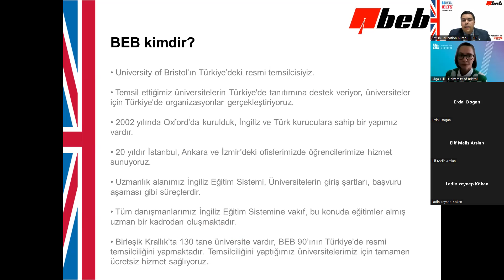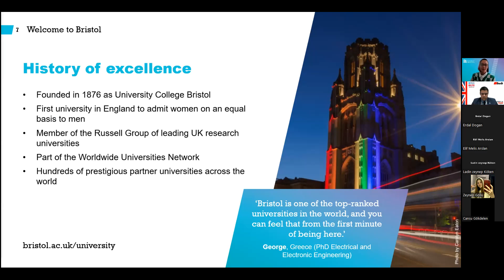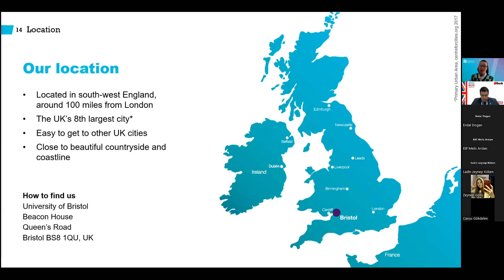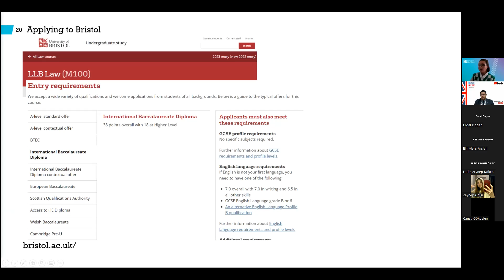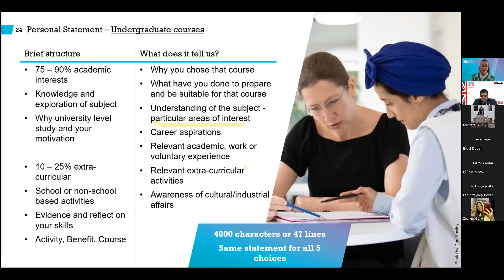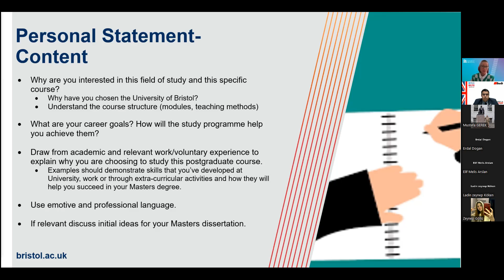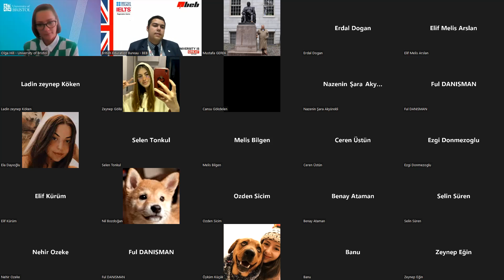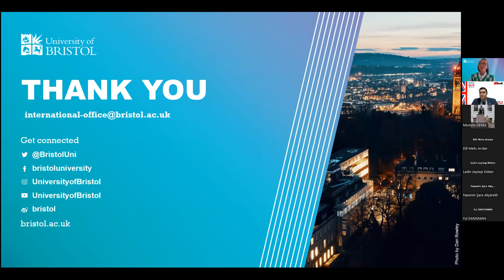Personal Statement (Niyet Mektubu) Hazırlama Eğitimi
İngiltere Üniversitelerine başvurulardaki en önemli belge olan ve Motivasyon Mektubu olarak da bilinen Niyet Mektubu'nun (Personal Statement) hazırlanması sürecinde dikkat edilmesi gerekenlere dair Personal Statement Hazırlama Eğitimi gerçekleştirdik.

Dünyanın en iyi 70 Üniversitesinden biri olan (QS World University Rankings 2023) ve BEB (British Education Bureau) olarak resmi temsilciliğini yaptığımız University of Bristol'dan yetkilimizin Niyet Mektubu hazırlama süreci ile ilgili önemli bilgiler aktardığı ve bu süreçte dikkat edilmesi gereken noktalara değinerek merak edilen soruları cevaplandırdığı webinar canlı yayınının kaydını videoda bulabilirsiniz.

0:00 Eğitime Giriş ve BEB (British Education Bureau) Hakkında Genel Bilgiler
1:51 Webinar İçeriği Hakkında Bilgilendirme
3:11 University of Bristol Hakkında
4:48 Bristol Üniverstesi’ndeki Bölümler ve Programlar
6:16 Üniversitenin Konumu
7:11 Başvuru Süreci
15:59 Personal Statement Yazımı
17:51 Dikkat Edilmesi Gereken Önemli Noktalar
18:15 Niyet Mektubu Örnekleri
19:28 Kabul Şartları
21:42 Niyet Mektubu’nun İçeriği
22:46 Niyet Mektubu’nun Yapısı
23:41 Yapılmaması Gerekenler
24:34 Online Etkinlikler
25:45 Soru&Cevap